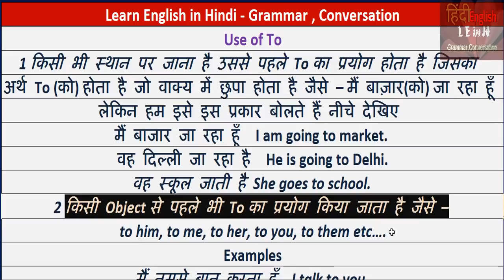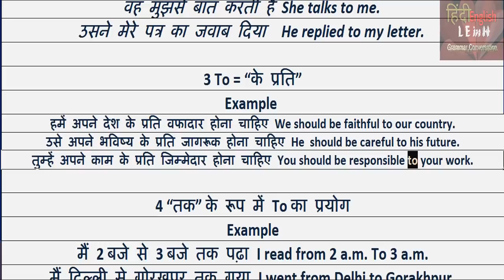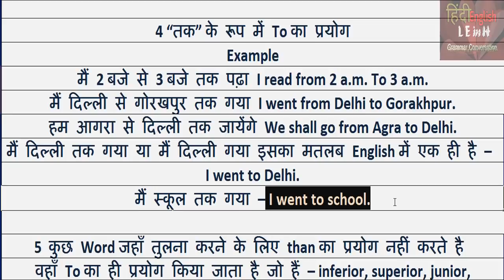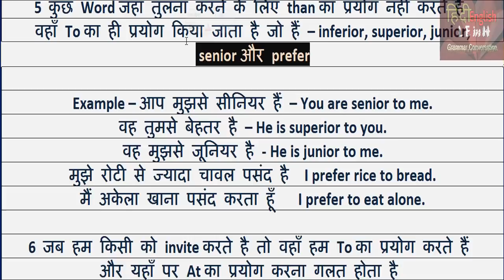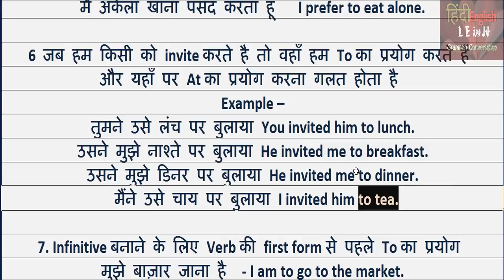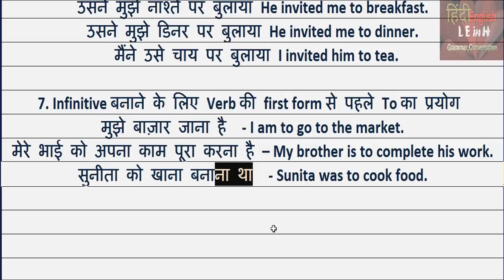Preposition | Use of "To" in English to Hindi Learning